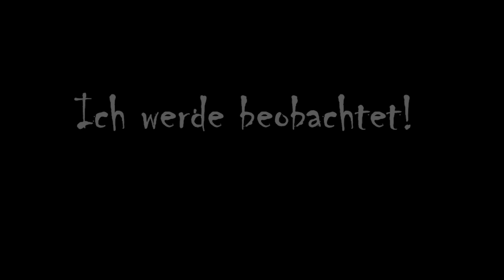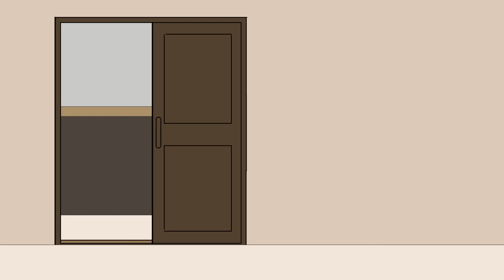Schaue ihr NIEMALS in die Augen | Wansee Horrorstory